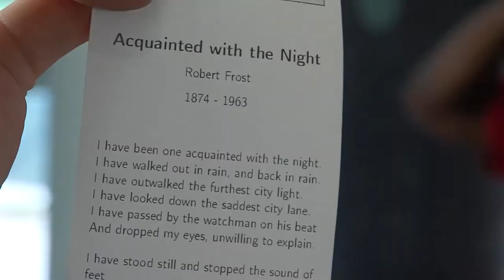The Short Story Dispenser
The Chesapeake Public Library installed a new machine to provide you with free short stories to print and read while in City Hall.